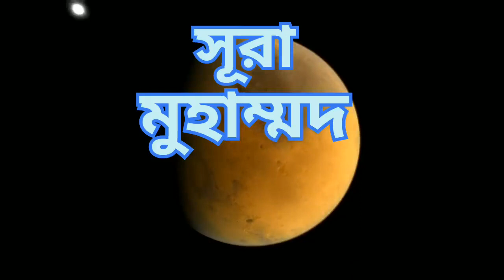সূরা মুহাম্মদ। আবেগময় কন্ঠে তেলাওয়াত। Surah Muhammad recited by Ismail Annuri